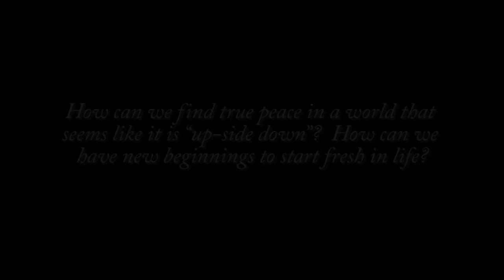Bishop Conlon on finding peace in this world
Bishop R. Daniel Conlon of the Catholic Diocese of Joliet answers the questions, "How do we find peace in a world that seems like it is "up-side down"? How can we have new beginnings to start fresh in life?